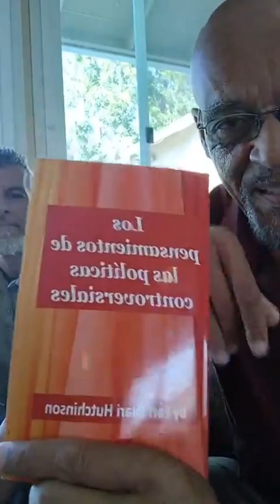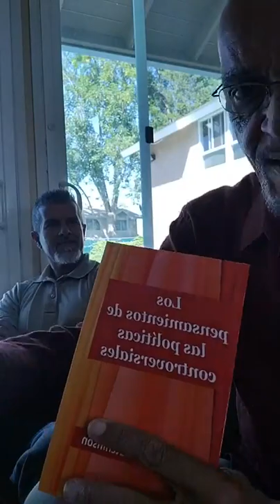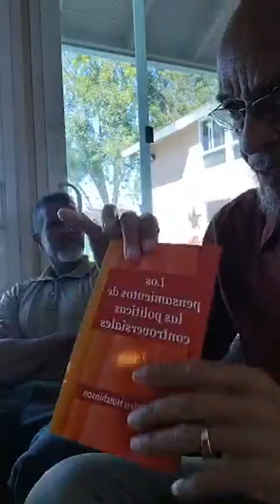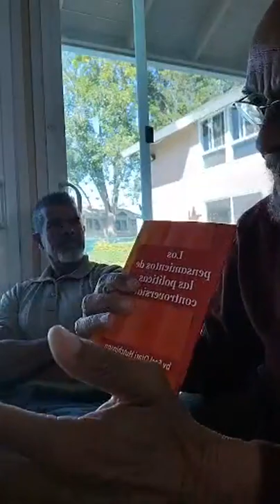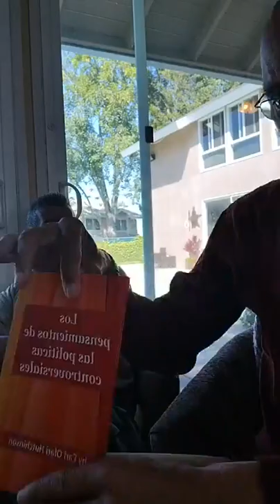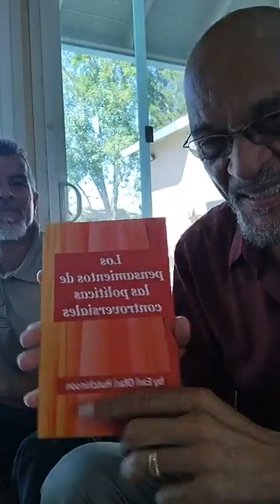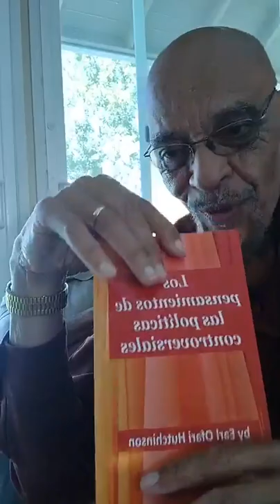Earl Ofari Hutchinson Discusses Los Pensamientos Spanish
Political analyst Earl Ofari Hutchinson on Friday June 24 discusses his revised edition of Los pensamientos de las poilticas controversiales. It covers a range of the compelling political issues of the day.  The interview is conducted completely in Spanish. Hutchinson discussed the book with Douglas Sandoval, an El Salvadoran born author. His current work is Comeback: One Mans Triumph-Over a Near Death Experience.